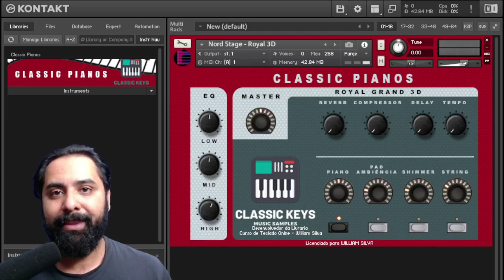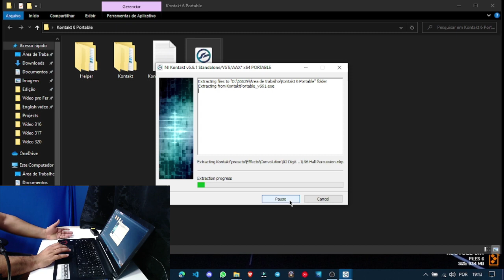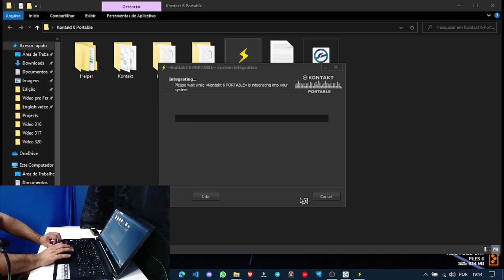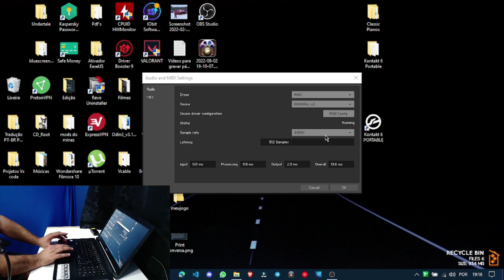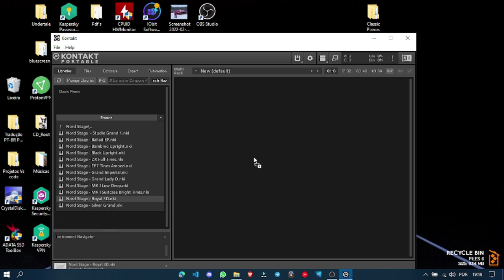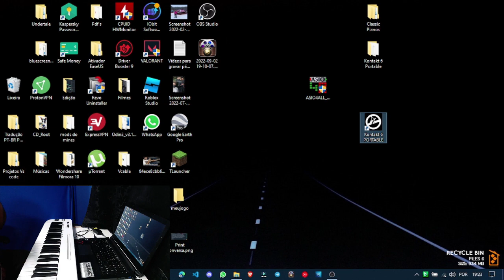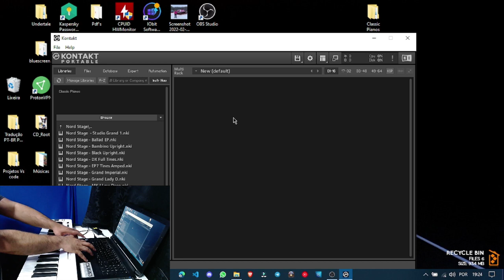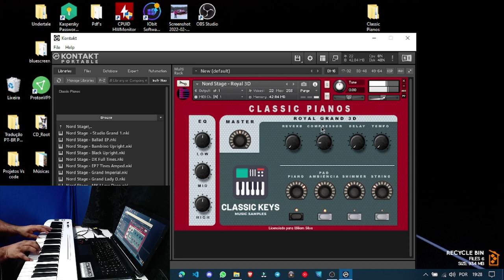Como Ligar o teclado no computador usando o Kontakt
como usar o kontak
kontakt portable
configurar kontakt
instalar kontak
baixar kontakt
nord kontak
piano nord
piano kontakt
Como ligar o Teclado no Notebook
kontakt teclado
kontakt controlador